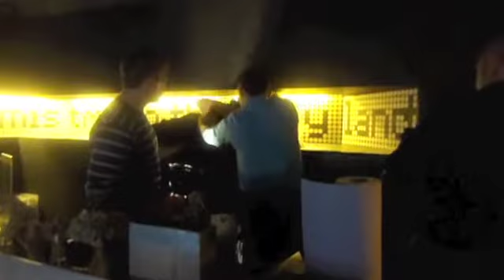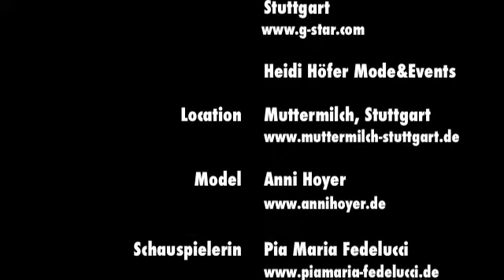Soulcard & port 01 Fotoshooting Making Of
Outfit: by Impact G-Star Store Stuttgart, Königsbaupassagen,
Stuttgart